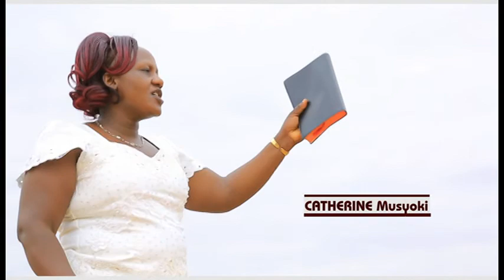Wikwatyo By Catherine Musyoki (Official video)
Wikwatyo By Catherine Musyoki